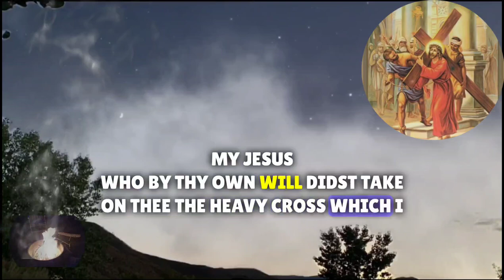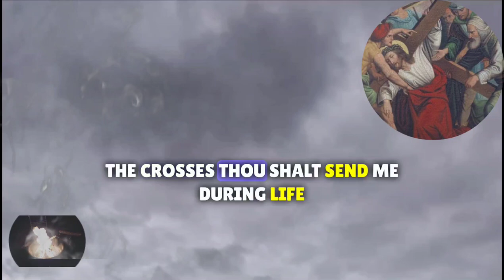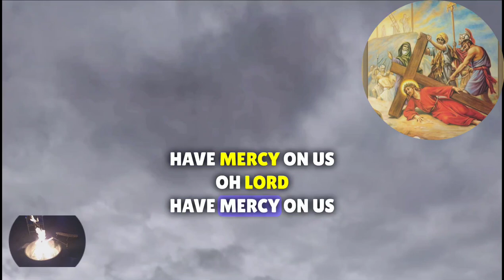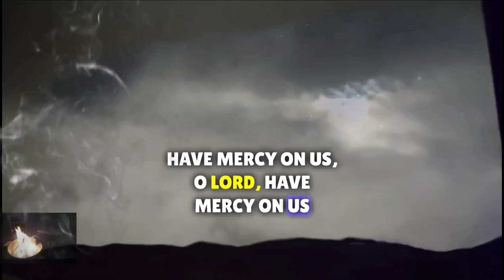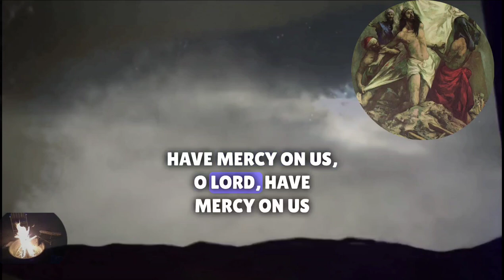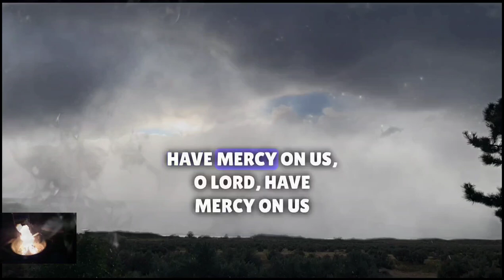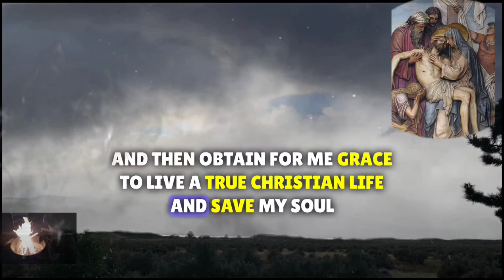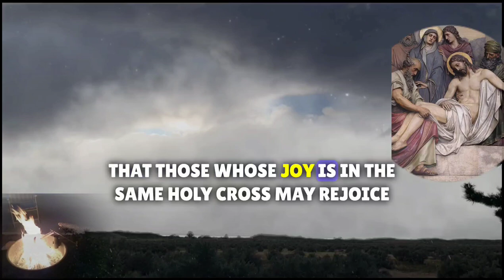The Short Method of The Stations of The Cross (no music)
This version is used by the Franciscan Friars on their missions.